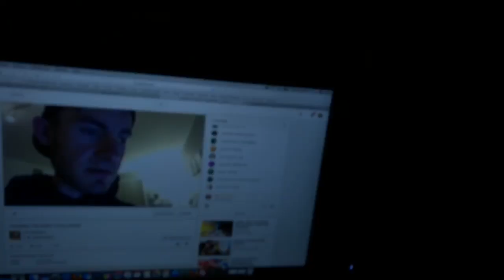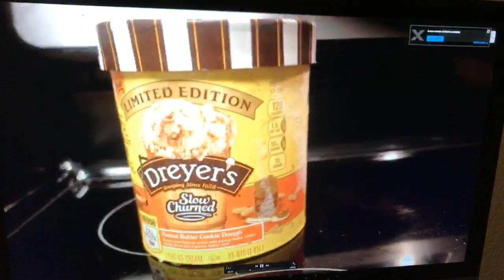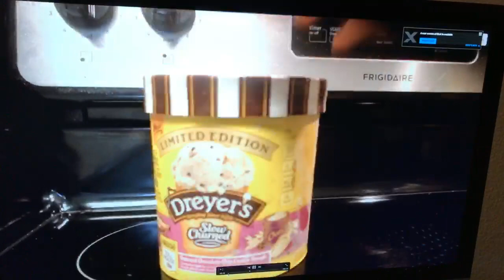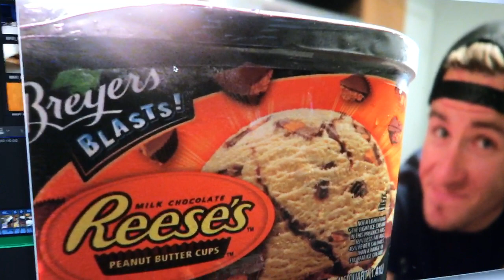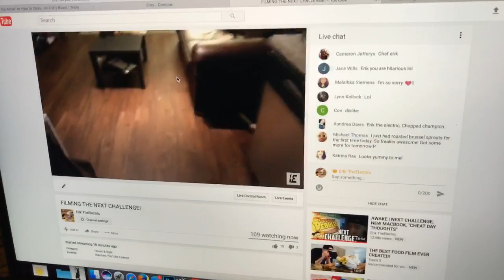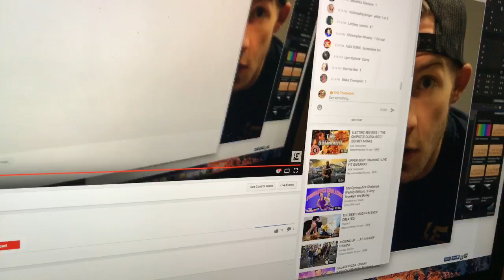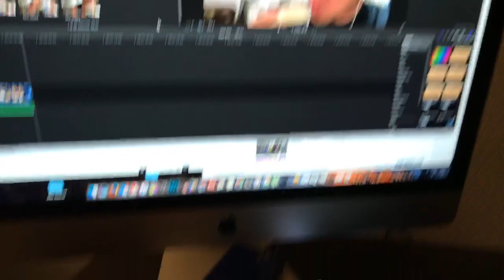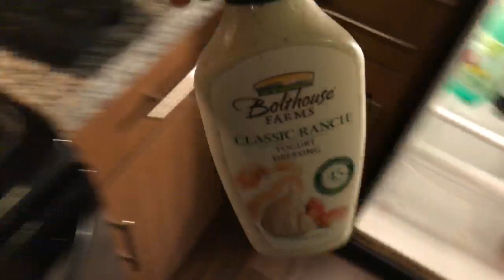FILMING FOR THE NEXT CHALLENGE!